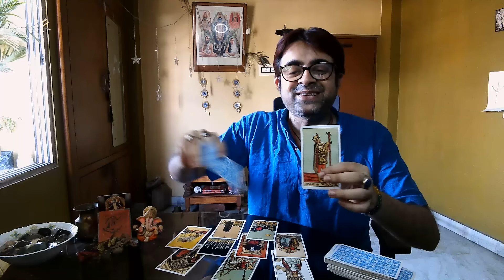Unke Current Feelings Kya Hai Abhi | Woh Kya Soch Rah Hai | Unke Next Action Kya Hoga Hindi Tarot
I am not available on any other social media platforms

Note - I am not going to text you on WhatsApp or call you and I am not going to approach you for personal reading, please be aware of fake readers. They have tried to imitate my YouTube channel, so you are requested not to reply to such scammer’s comments. I do no take Advance Payment. I do not have any assistant or any branch.

All Tarot Readings Are General also based on Collective Energy so take what resonates and leave the rest.